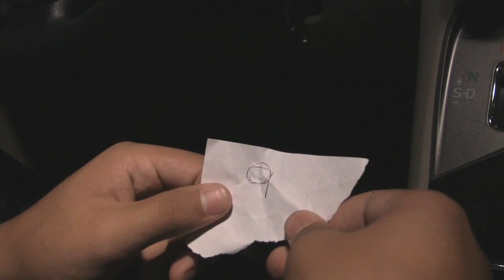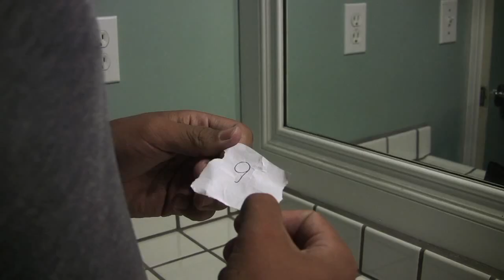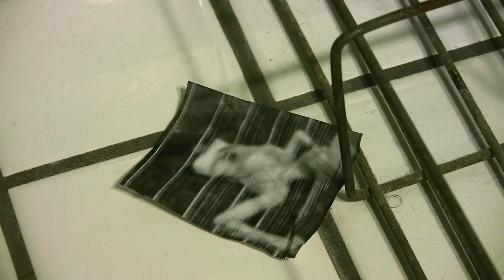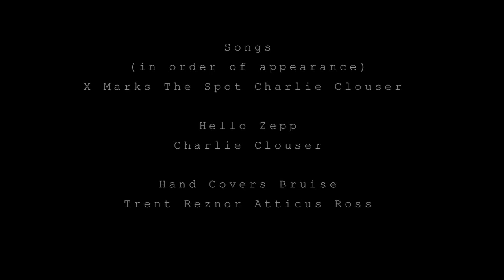Claustrophobia - A Tofic Rzayev Short Film Directed by Jake Ballard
A man wakes up trapped at a Mysterious house and doesn't know what's going on but the darkest secrets are yet to be revealed.

The music used in this video is used for nonprofit